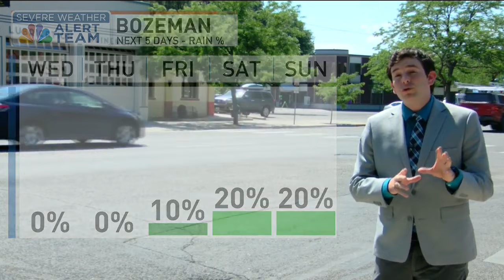Heatwave scorches Montana: forecast, support for seniors, how to prevent heat-related illness